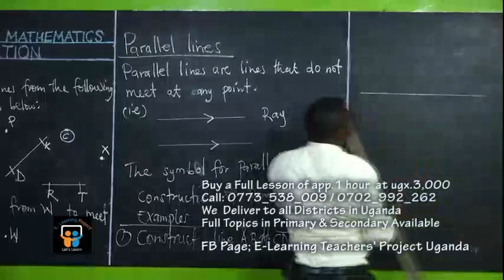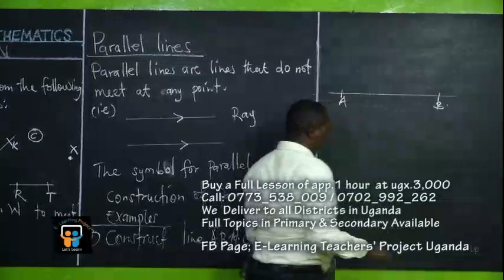PRIMARY SEVEN MATHEMATICS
E - LEARNING TEACHERS' PROJECT UGANDA